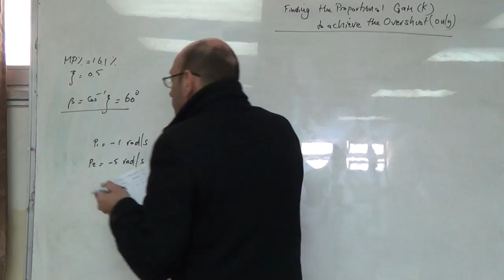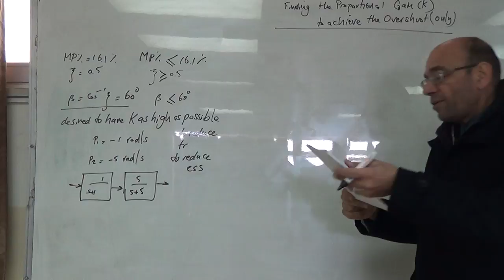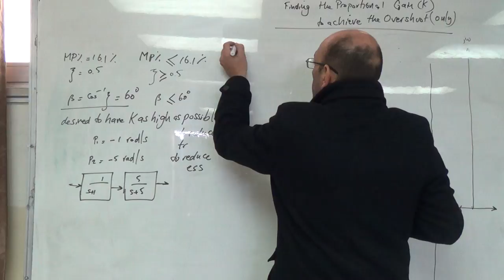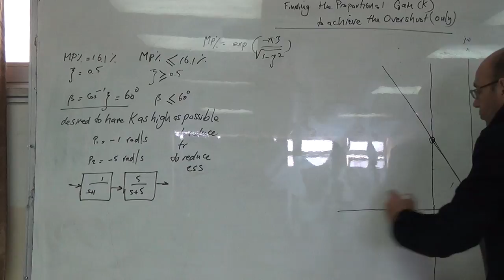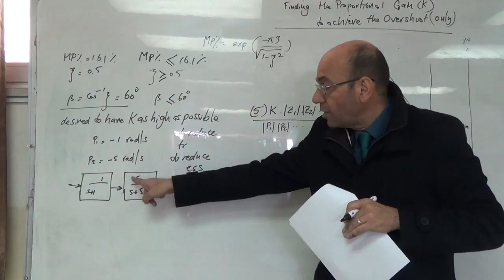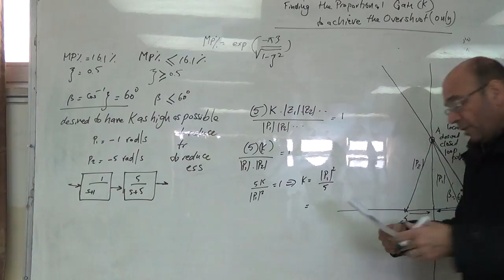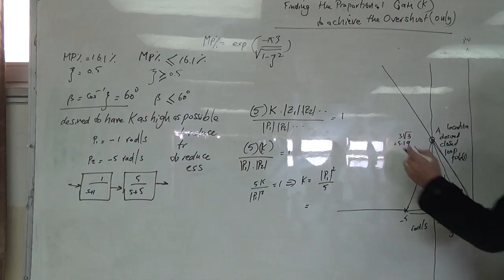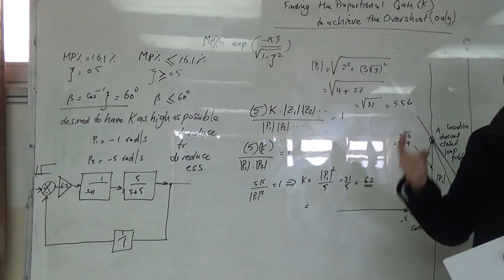Finding the Proportional Gain Graphically to Meet the Overshoot Requirement, 5/12/2016